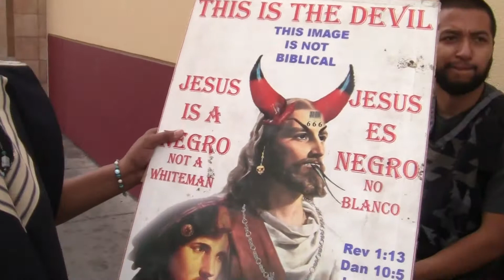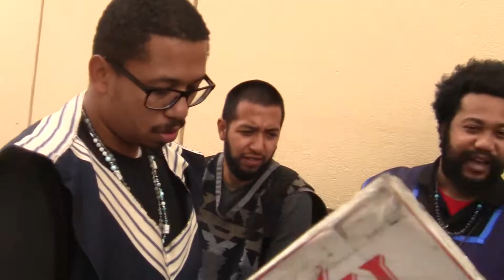When I say unto the wicked, Thou shalt surely die